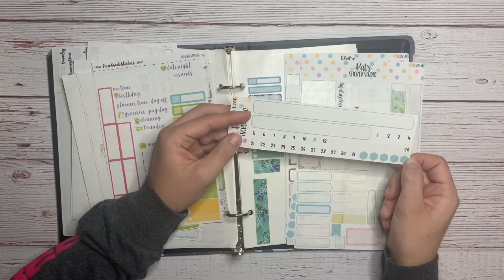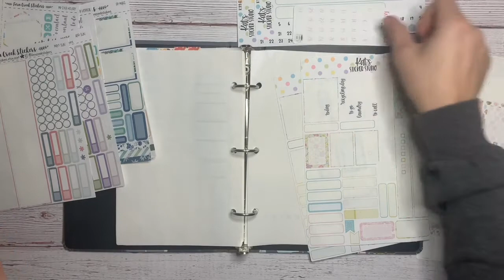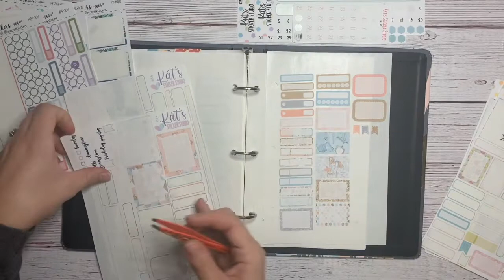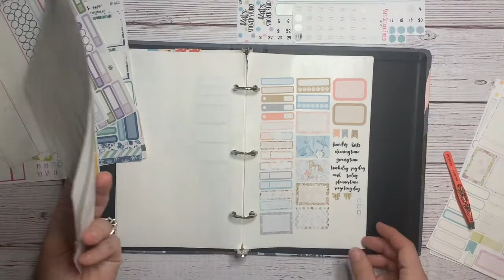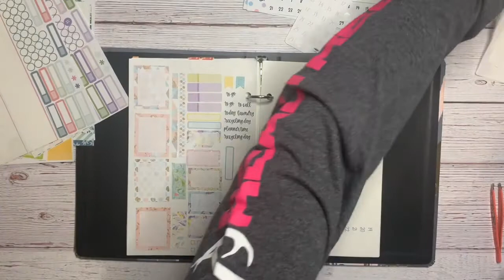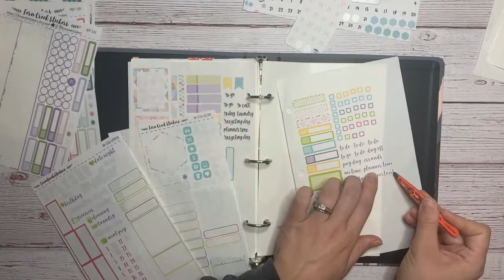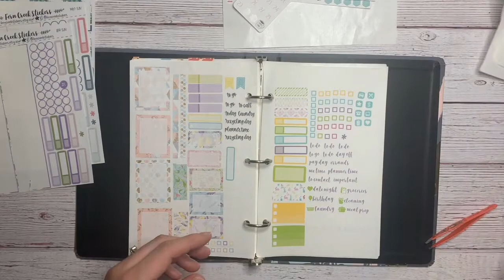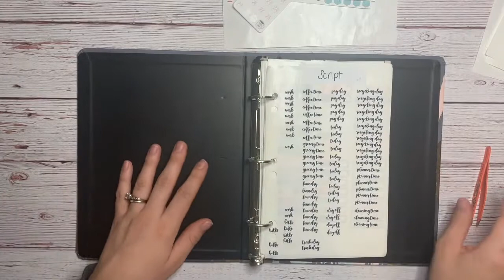Misfits:Leftover Stickers Binder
What do you do with the leftover stickers from your weekly/monthly kits?

I have a hard time throwing anything away, because you never know- you COULD need that ONE sticker ONE DAY. Ha!

I found a system that works for me that allows me to keep the stickers I want, in an organized manner and easy to access.